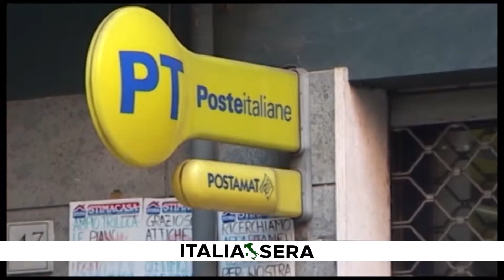POSTE UTILE RADDOPPIA NEL 2018 21 03 19